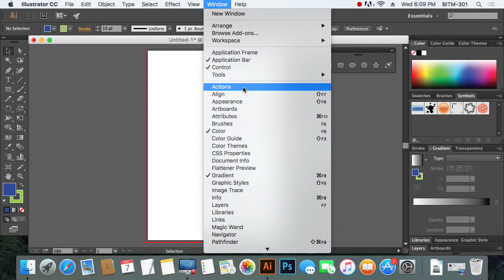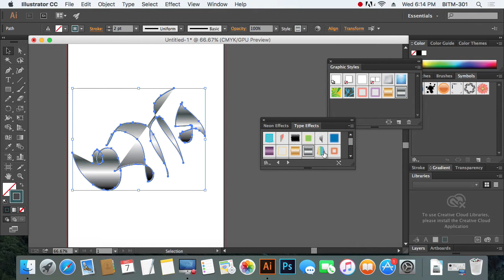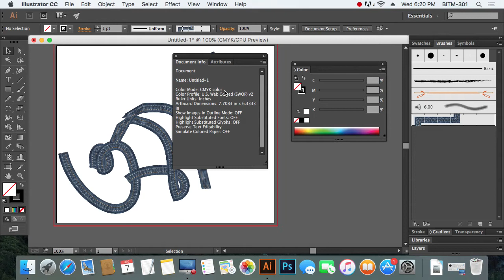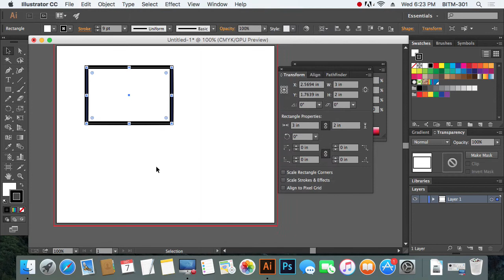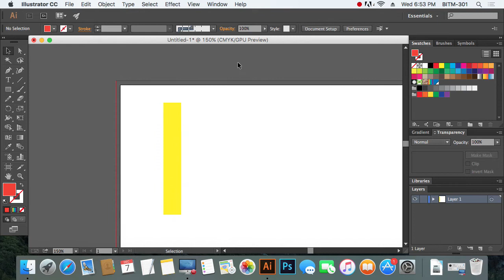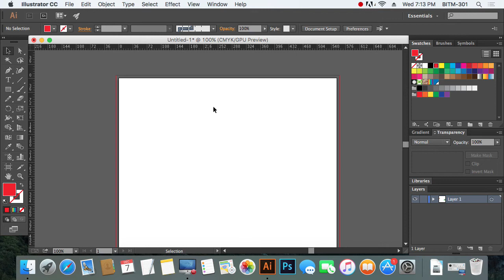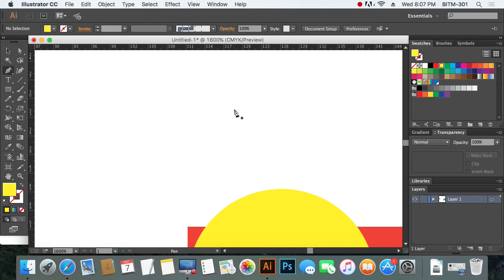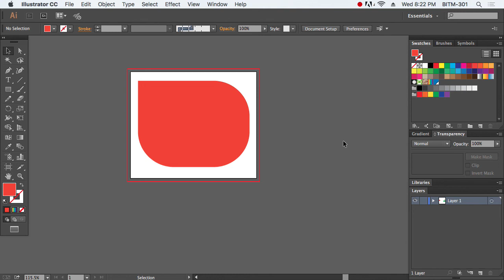2nd Class Batch 25